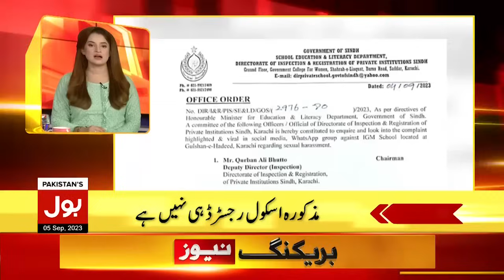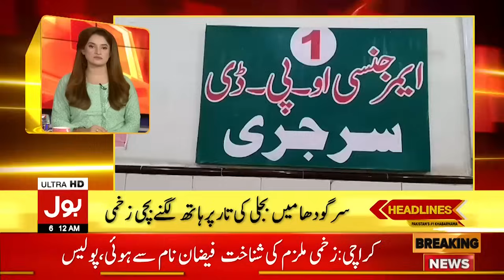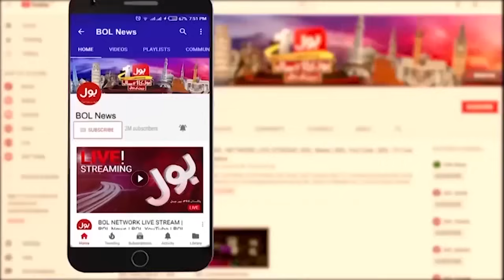Lahore High Court Big Decision | BOL News Headlines At 6 AM | Pervaiz Elahi Latest Update